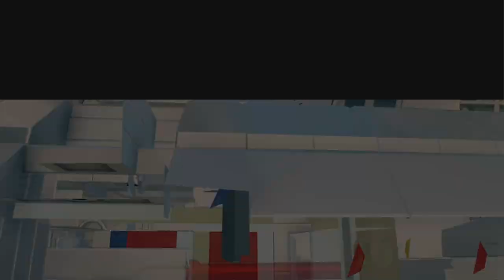FULMINATRIX UND EINIGE QUESTS [LEGO STAR WARS DIE SKYWALKER SAGA] #62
Nicht mehr viele übrig!